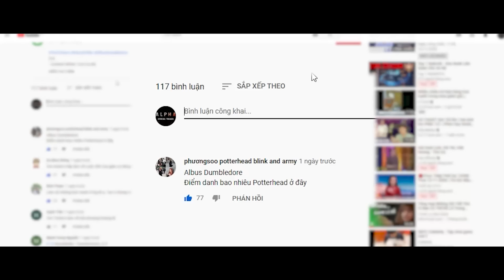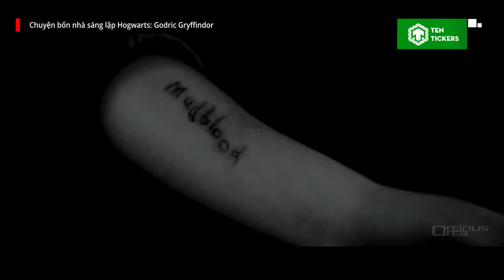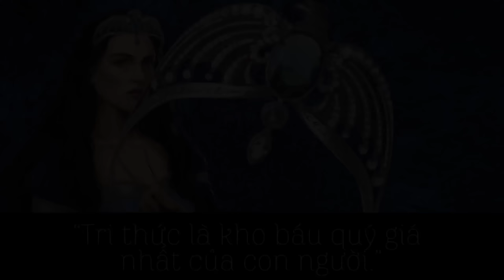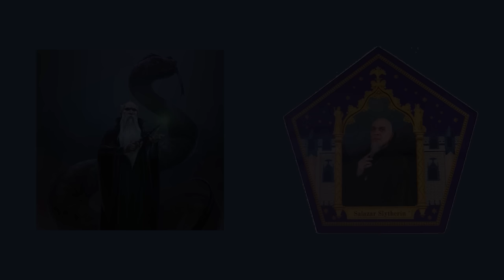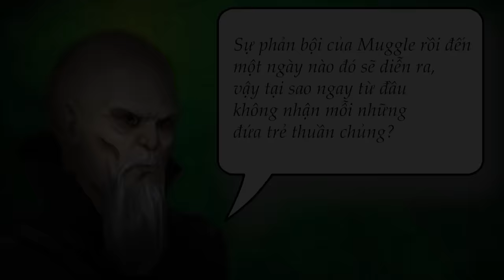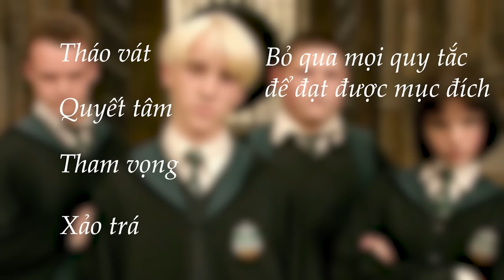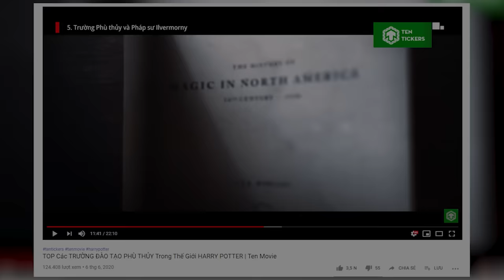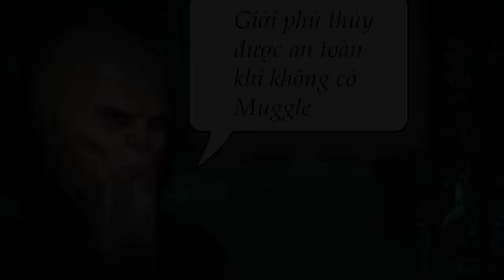Harry Potter: Bí ẩn bốn nhà sáng lập Hogwarts | Ten Tickers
Hê lô các bồ.

Hôm nay chúng mình mang tới cho các bồ một số đặc biệt. Trong 40 phút, chúng mình sẽ kể lại tường tận câu chuyện cuộc đời và những bí mật ẩn đằng sau của BỐN NHÀ SÁNG LẬP HOGWARTS. Godric Griffindor thích ăn quả gì? Vợ của Salazar Slytherine diện mạo ra sao? Rowena Ravenclaw tại sao lại mất sớm, hay tại sao Helga Hufflepuff lại dùng chiếc Cúp làm đồ vật biểu trưng của mình?

Hãy cùng khám phá với chúng mình nha.

Intro: 0:00
Gryffindor: 0:20
Hufflepuff: 9:38
Ravenclaw: 20:32
Slytherin: 28:39
Outro: 41:24